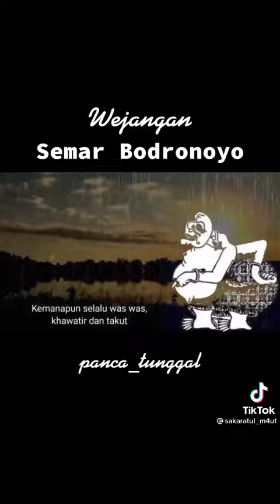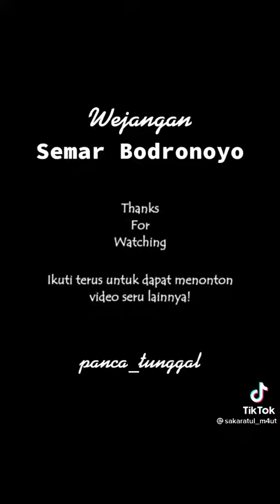WEJANGAN SEMAR BODRONOYO